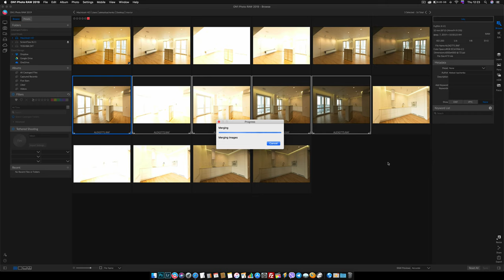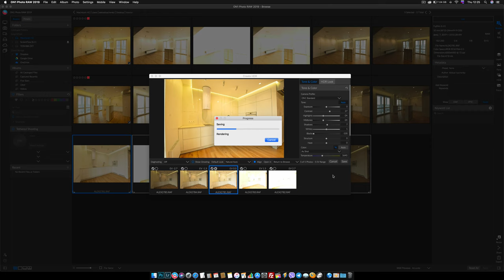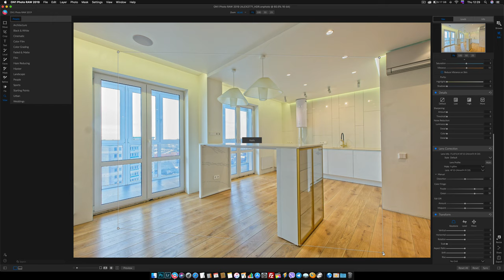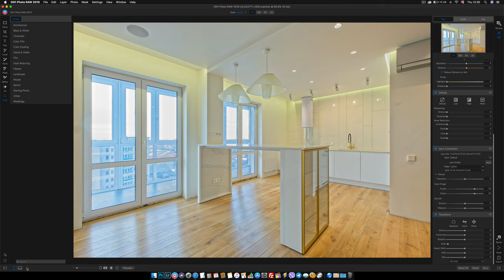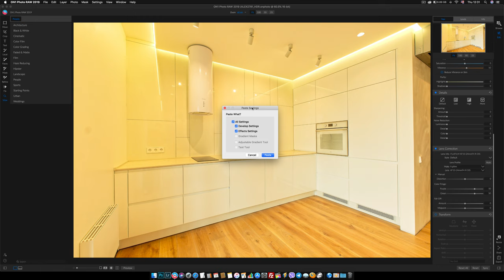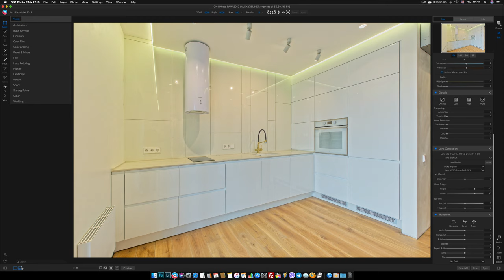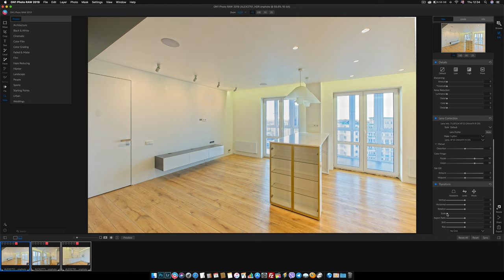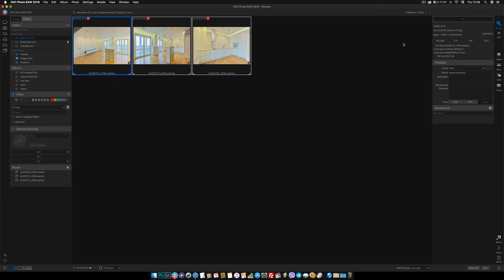On1 Photo RAW and HDR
Замена Lightroom при склейке HDR из фото, снятых с брекетингом по экспозиции.